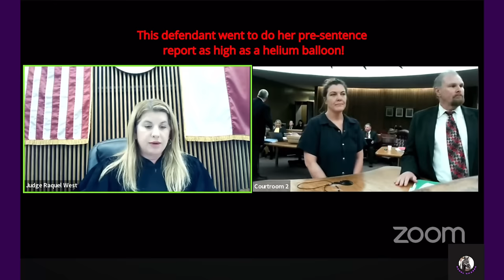Deranged SOV CIT Claims He’s DEAD!😳 Plus 9 More CRAZY CLIPS!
In this video I will be REACTING to 10 clips with Judge Stephanie Boyd and Judge Raquel West.

Mother Charged For Son’s Passing Seeks Reduced Bond! Can The Court Keep Her From Having More Kids?

l